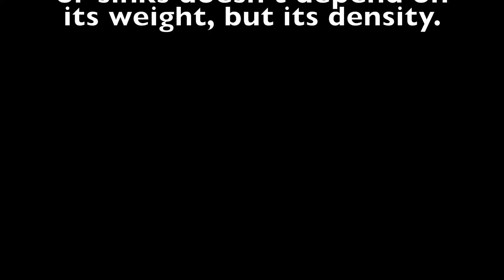Sink or Float? Easy Science Experiments For Kids!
We gather all kinds of objects of different shapes and sizes and guess whether they sink or float. You can play along and guess with us!

Does weight matter? Actually it doesn't! It's all about density! A small object that's more dense will sink while a bigger object that seems heavier might float because it has less density! A simple and easy science experiment for kids. Could also make a great science project!

Hi! Welcome to Liyah's World! This kids YouTube channel is all about doing fun things! I do tons of simple and easy science experiments for kids that make great science projects (some are perfect for science fairs too). I also do kids crafts, activities and DIY. I'll show you how to make cool things like Play Doh (playdough), green slime and even lipstick! Every once in a while, I even do some quick and easy recipes simple enough for kids to do.